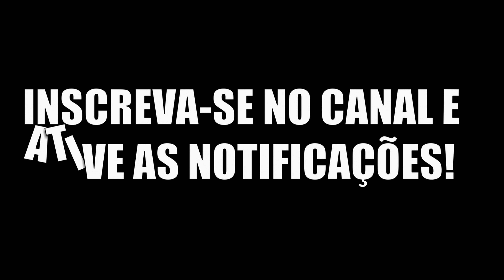theisle | Manda sangue no olho, em busca de treta no Serve Hispano